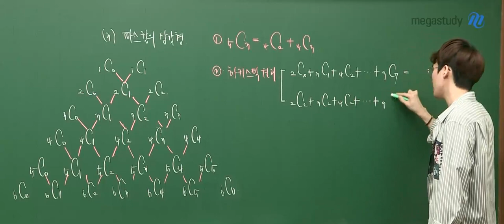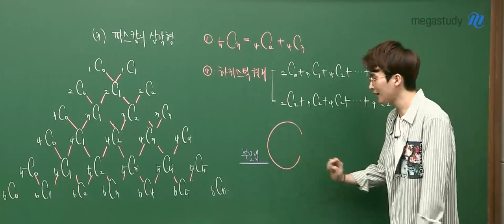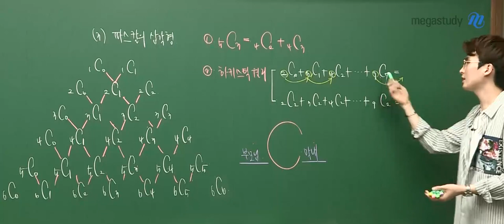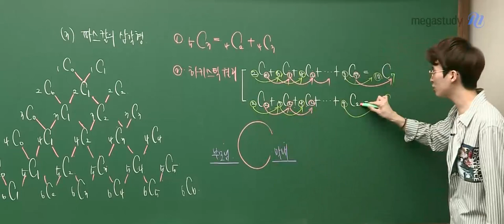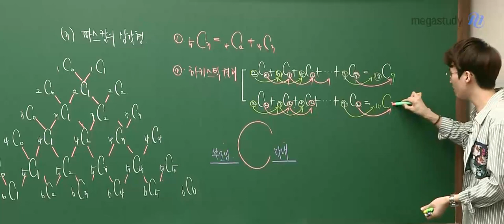[메가쌤 짤 - 수학 김기현T] 기현쌤 동생의 몸매유지비결